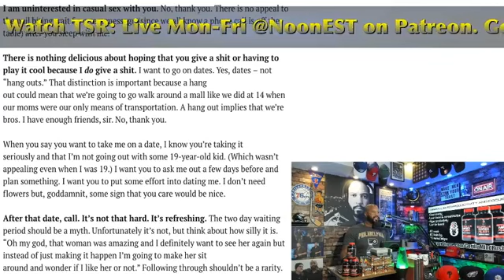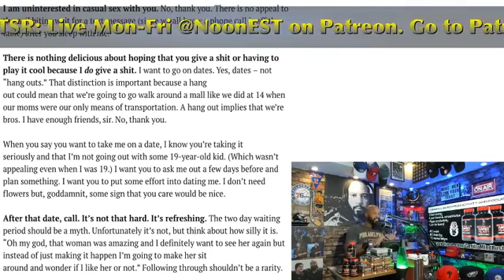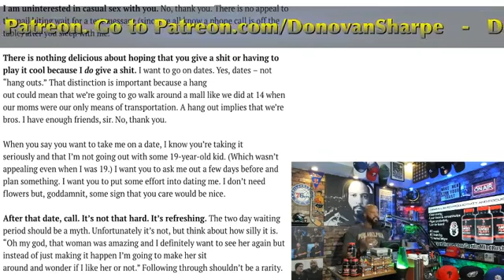Sl*ts Are Now Requiring DATES?! 😂 🤣 ☠️